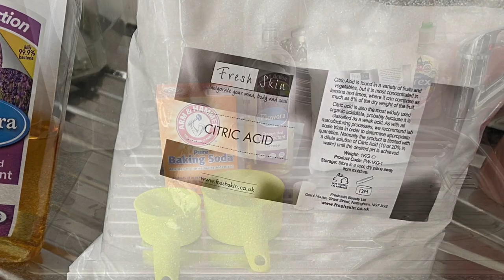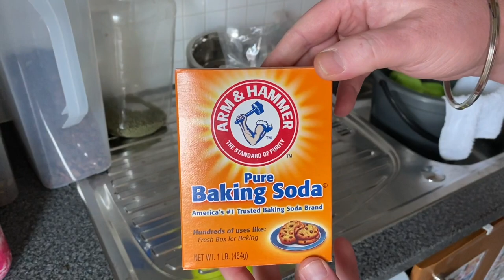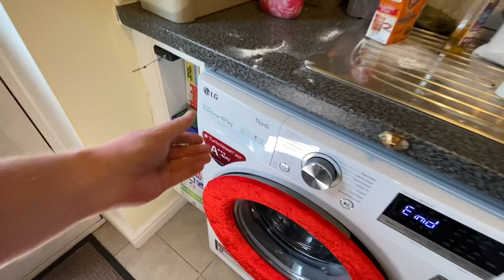Trying Citric Acid As A Washing Machine Cleaner (Read Description)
Trying Citric Acid As A Washing Machine Cleaner

I just want to make it clear that this was a request recipe given to me to try, I will be trying other methods used to clean machines as this particular one is useless, I do these videos so you don’t have to 🤗

My new Merch store is now open with hundreds of handmade Beanies, If you would like to take a look, follow the link below and start looking on the last pages of the listings x

If you would like to become a member, follow the link and check out what's on offer.